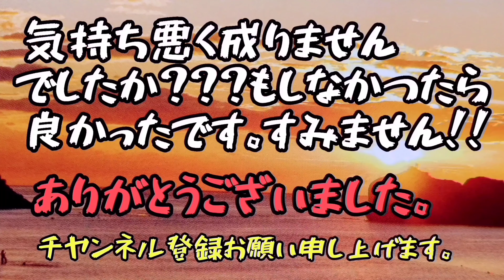【不思議動画・逆再生の様子】#88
逆再生です。気分悪くなりましたら、ご視聴お止め下さい。尚、終了した後、おまけがございます。

ＢＧＭはYoutube Audio libraryを使用しています。
Road Trip
2020,06